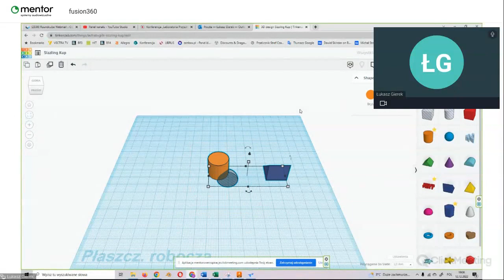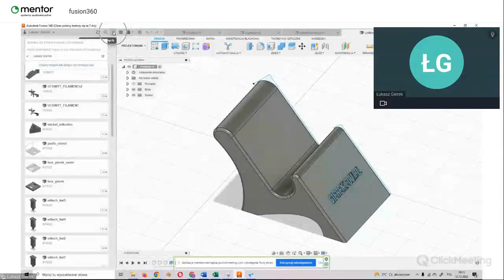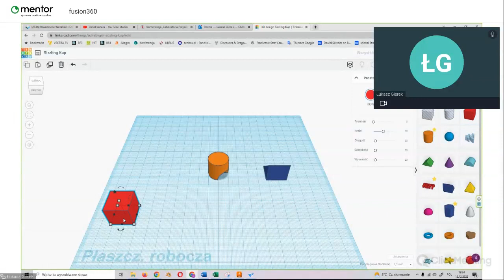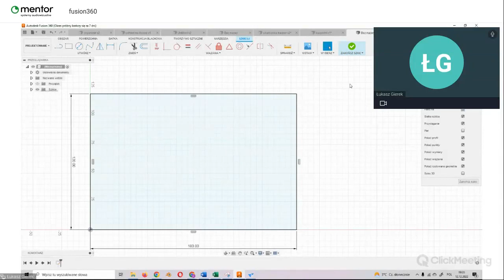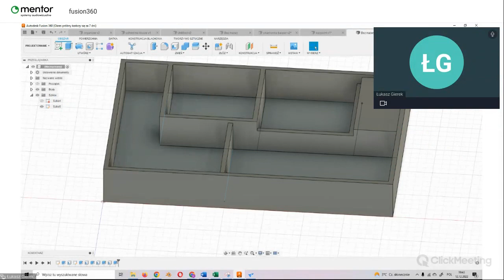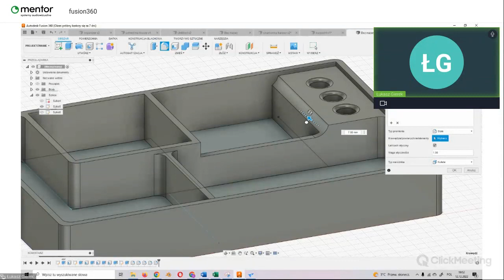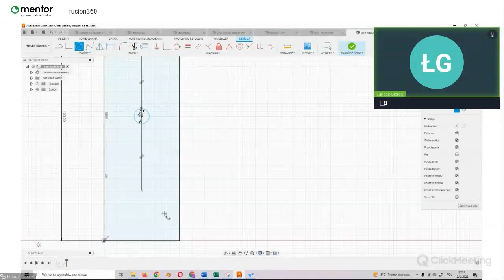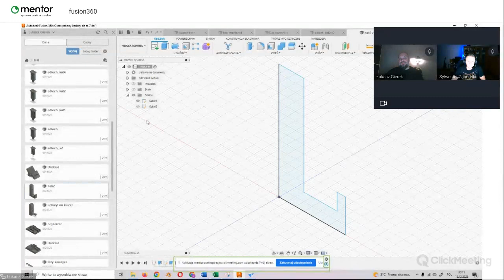Projektowanie w wersji PRO, czyli Fusion 360 zamiast Tinkercad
Łukasz Gierek